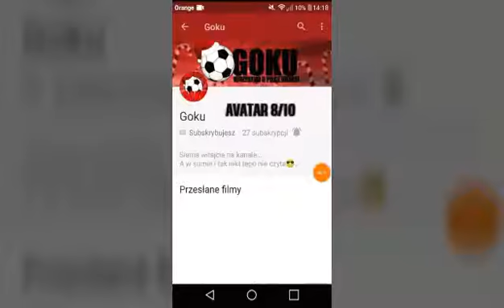Polecajka #12 Goku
Sklep : sulent.cupsell.pl